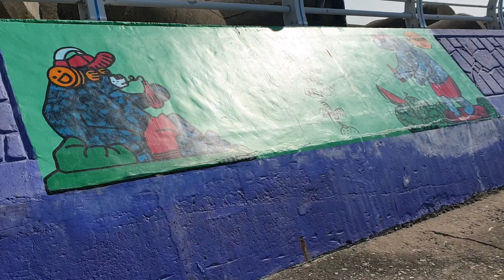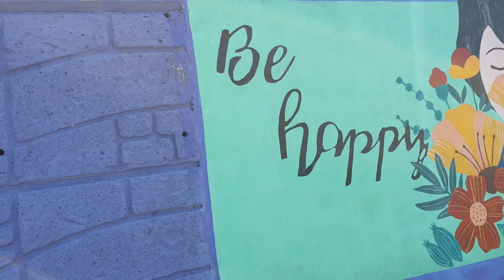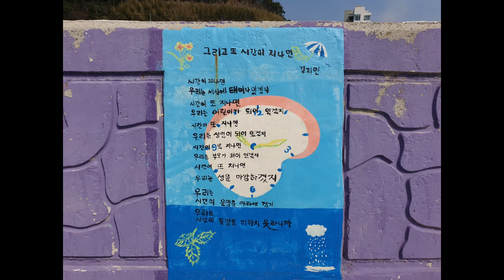정나눔가족봉사단 벽화 송정등대